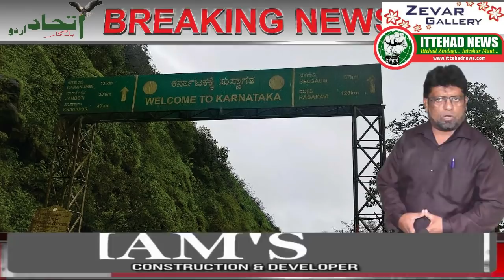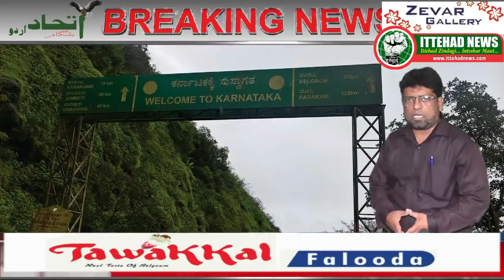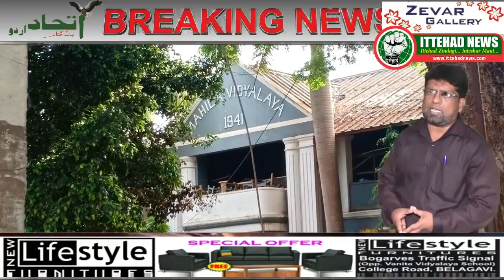ITTEHAD NEWS | BELGAUM |-AHAM KHABAREIN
बेलगाम में आज जुमा के रोज कोई भी नया मुतास्सिर मरीज नहीं पाया गया पर रियासत में कुल ४५ मरीजों का इजाफा हुआ है बेलगाम शहर अतराफ़ की कुल तायदाद १०८ है रियासत कर्नाटक में कोरोना मुतासिर मरीजों की कुल तायदाद हजार से भी ज़ायेद हो गयी है आज एक अहम् खबर यह भी रही के रियासत  कर्णाटक ने रोजाना दस हजार टेस्ट करने का अपना मकसद रखा हुआ है लिहाजा आज एक ही दिन में बारा सौ के करीब कोविद १९ टेस्ट किये गए जल्द नतीजे आना बाकी है रियासत कर्नाटक के कोविद १९ के  तर्जुमान के सुरेश कुमार ने बताया के अब तक तक़रीबन सात हजार से भी ज़ायेद टेस्ट नेगेटिव पाए गए है  बंगलौर विक्टोरिया अस्पताल में साथ साला मरीज पर प्लाज़्मा थेरेपी के ज़रिये इलाज की कोशिश की गयी पर यह थेरेपी नाकाम होने की बात कही जा रही है पर इस पर कोई बात कहने से के सुरेश कुमार ने इंकार किया